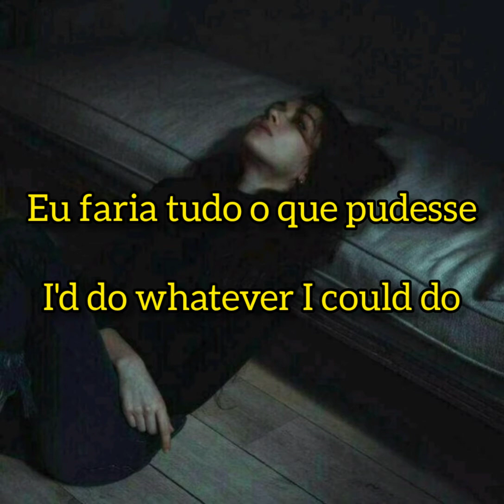The Neighbourhood - Daddy Issues (legendado para status)